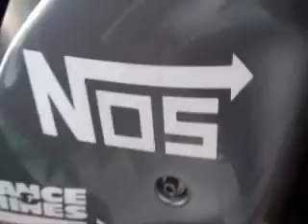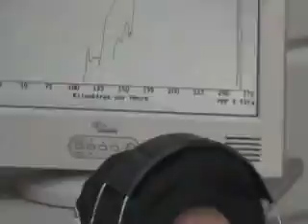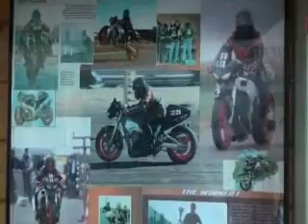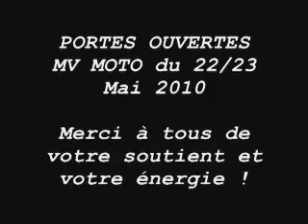mv moto 2010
portes ouverte du garage mv moto mai 2010